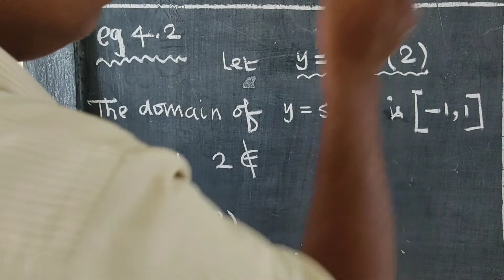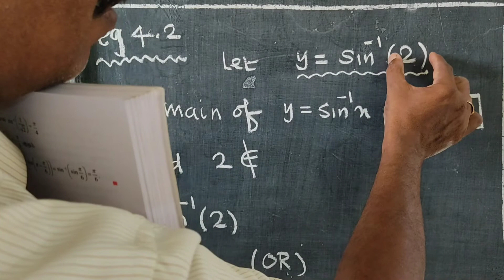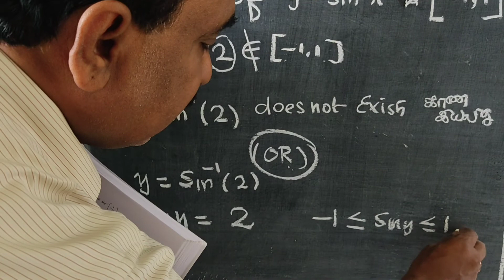CLASS 12 | EXAMPLE - 4.2 | INVERSE TRIGONOMETRIC FUNCTIONS | MST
CLASS 12
INVERSE TRIGONOMETRIC FUNCTIONS | நேர்மாறு முக்கோணவியல் சார்புகள் |
INTRODUCTION
TNSCERT SYLLABUS